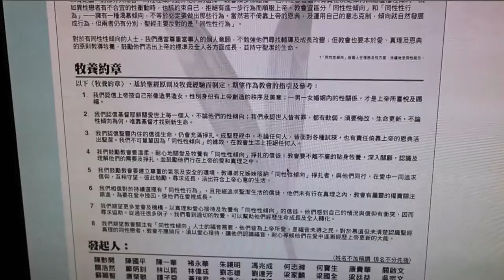鄺炳釗博士呼籲支持〈真愛同行牧養約章〉